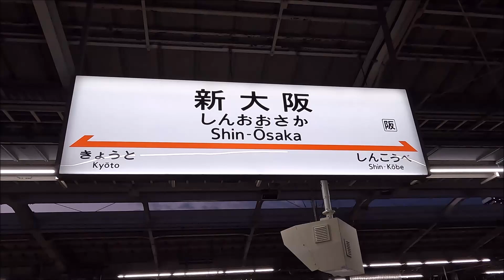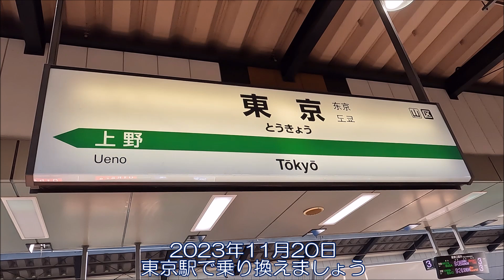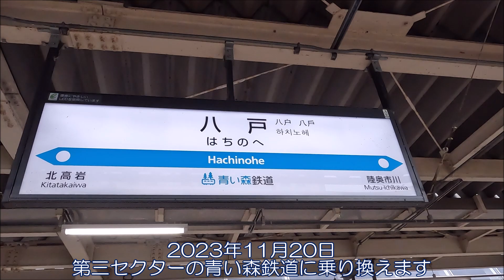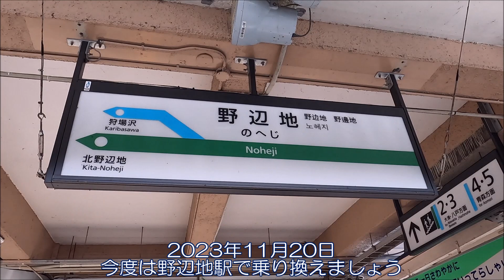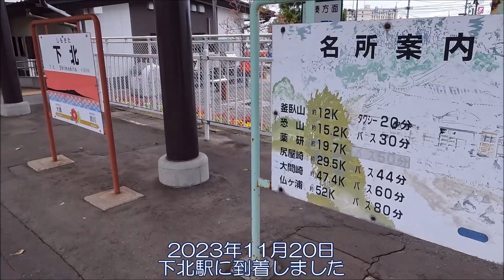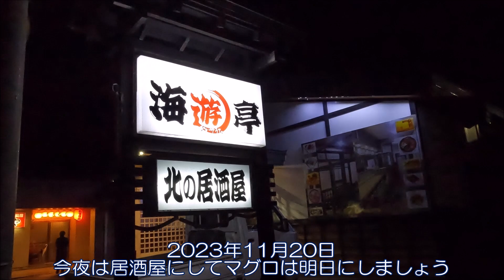マグロの大間から津軽海峡フェリーで函館に渡り道南いさりび鉄道で木古内に行き新幹線グランクラスに乗って来ました 1/4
新大阪駅 ← 今ココ
(新幹線のぞみ) ← 今ココ
東京駅 ← 今ココ
(新幹線はやぶさ) ← 今ココ
八戸駅 ← 今ココ
(青い森鉄道) ← 今ココ
野辺地駅 ← 今ココ
(JR大湊線) ← 今ココ
下北駅 ← 今ココ
(下北交通 佐井線) ← 今ココ
大間 ← 今ココ
(徒歩) ← 今ココ
宿 ← 今ココ
(徒歩)
大間崎
(徒歩)
大間港フェリーターミナル
(津軽海峡フェリー 大函丸)
函館港フェリーターミナル
(函館バス)
五稜郭停留所
(徒歩)
五稜郭タワー
(徒歩)
五稜郭公園前駅
(函館市電)
十字街駅
(徒歩)
函館山ロープウェイ山麓駅
(函館山ロープウェイ)
函館山ロープウェイ山頂駅
(徒歩)
宿
(徒歩)
函館朝市
(徒歩)
函館駅
(道南いさりび鉄道)
木古内駅
(徒歩)
道の駅みそぎの郷きこない
(徒歩)
木古内駅
(新幹線はやぶさグランクラス)
東京駅
(新幹線のぞみ)
新大阪駅